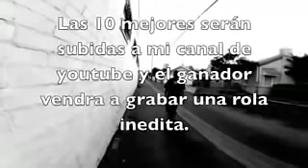Dharius .. El Mara ft WRS..De La Pinta Para Tu Barrio.. VIDEO NO OFICIAL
LO MEJOR DEL DHA FT MARA Y WRS..